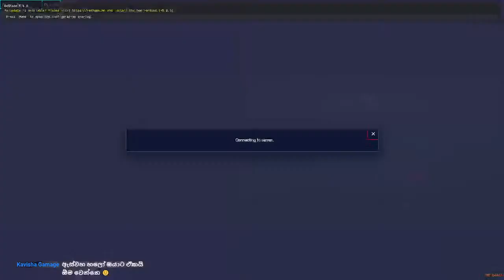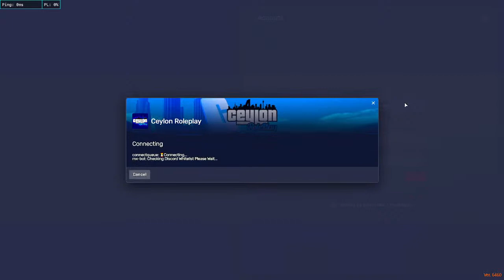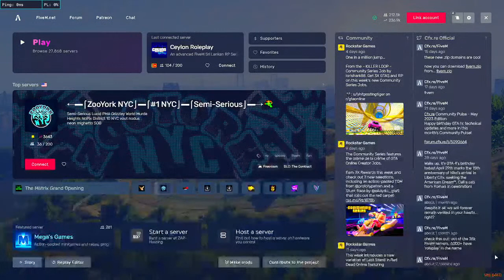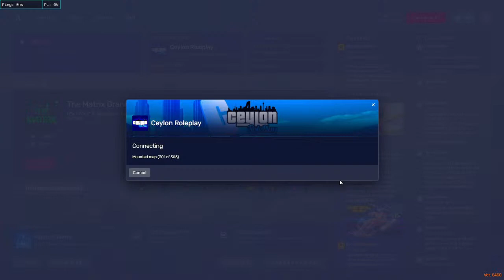AR කියන්නෙ මොනාද? 😂😂 FAMILIES💚 | Ceylon RP | Bernard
🍁WELCOME TO JOKER Gaming🍁

🥶PC SPECS🥶
☢️Intel(R) Core(TM) i5-4590
☢️ASUS HB1M-K MOTHERBOARD
☢️HYPERX 16GB 1600MHZ RAM
☢️120GB SSD AND 1TB HARD DRIVE
☢️RADEON RX 570 4GB
☢️HG11 CAPTAIN 7.1 FANTECH HEADSET
☢️THOR2 X16 FANTECH MOUSE
☢️K-SNAKE K19 NORMAL GAMING KEYBOARD